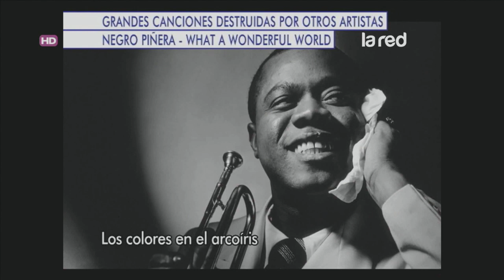Grandes canciones destruidas por otros artistas